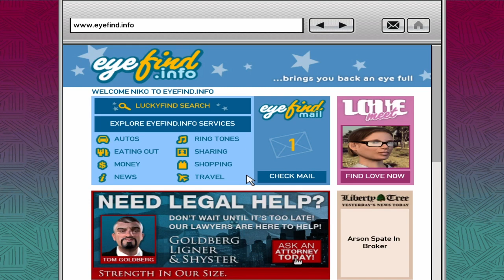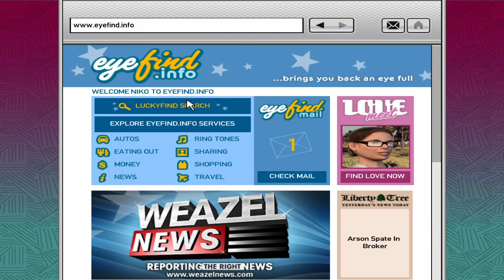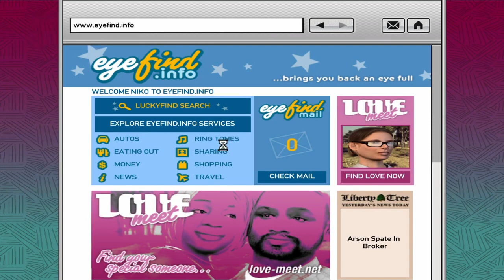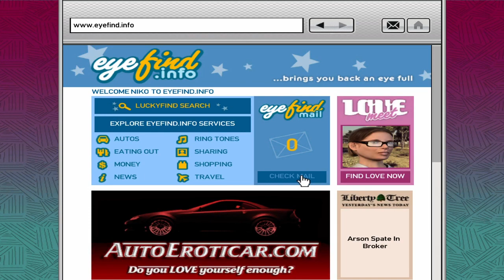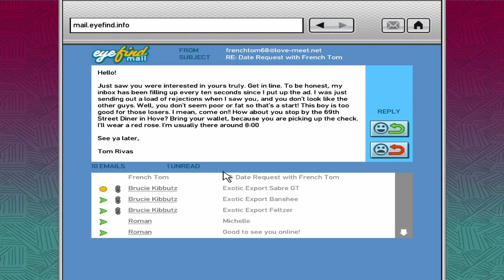Grand Theft Auto IV pt.6